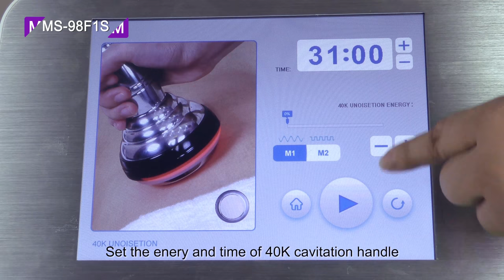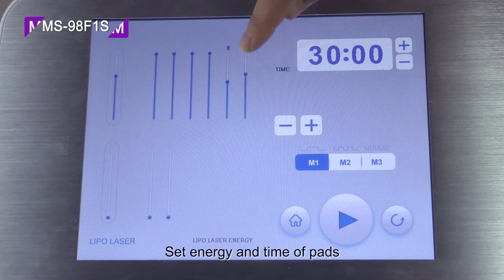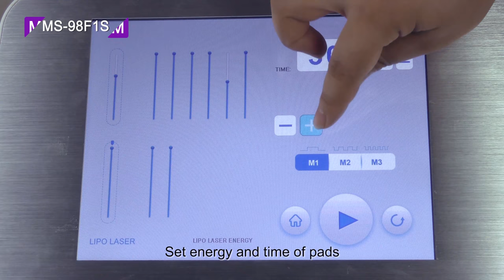Lipo Laser | Lipo Laser Machine | Lipo Laser Treatments | Laser Lipo Cavitation Machine Part I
Live broadcast every Monday at 10 pm (product introduction, operation, and troubleshooting)

Hey, many guys left me messages on how to use the lipo laser pads or lipo pads, this video shows the details step by step for the lipo laser procedure, it is extremely easy to use it.

8 in1 Multifunction Ultrasonic Cavitation RF Dermabrasion RF Vacuum Spa Salon Use

Benefits:
- Unoisetion 40k cavitation 2.0 ultrasound weight loss
- Vacuum six polar RF for lymphatic drainage
- Eight polar 3D SMART RF radio frequency for body slimming
- Quadrupolar RF smart radio frequency skin rejuvenation
- Bipolar RF smart radio frequency for face firming
- Facial vacuum with bipolar RF for facial care
- Diamond dermabrasion with spray for skin cleaning and smooth
- Bio microcurrent skin lifting anti-aging
- 5mw laser light for weight loss body reshaping

Features
1. Discomfort during the operation was minimal and adverse effects were limited to mild and temporary erythema.
2. The bipolar SMART RF with vacuum devices appears to be a safe and effective method for reducing mild to moderate facial acne scars.
3. The technology that vacuum folds skin makes SMART RF energy penetrate a specific folded skin, greatly improve effect and safety, even for the
upper eyelid area operation.
4. The synergistic combination of mechanical stress and conducted SMART RF energies increase the oxygen intracellular diffusion by heating the skin result in refresh skin
5. Vacuum leads to SMART RF penetration to be even 5-15 mm. At the same time, Vacuum mechanical tissue manipulation nips and stretches fibrillar connective tissue, effectively breaks down subcutaneous fat as well as the extruded capillary vessel, Increase lymphatic drainage, promotes metabolism and reduces or shrinks the size of the actual fat chamber and greatly improved body contouring effect.